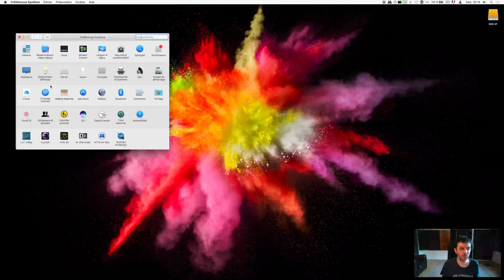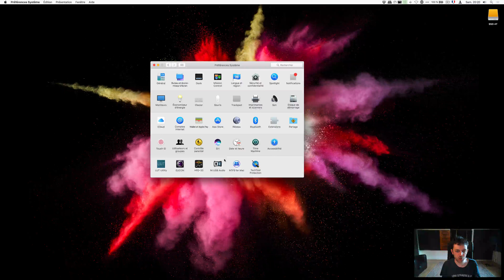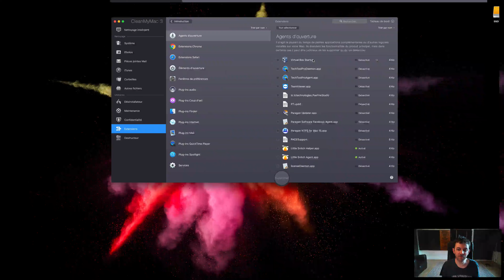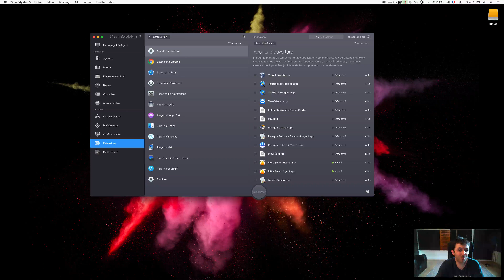Désactiver un programme au démarrage sur Mac